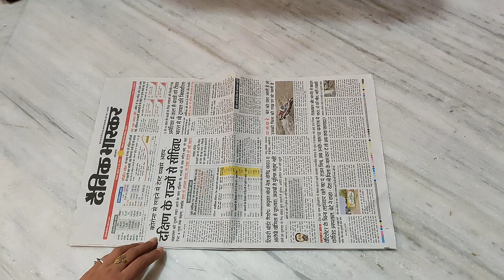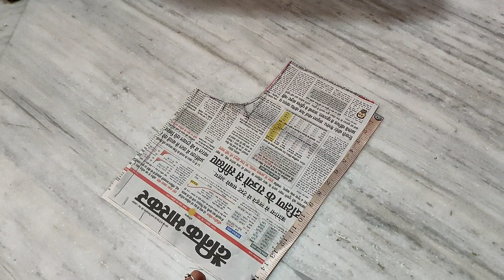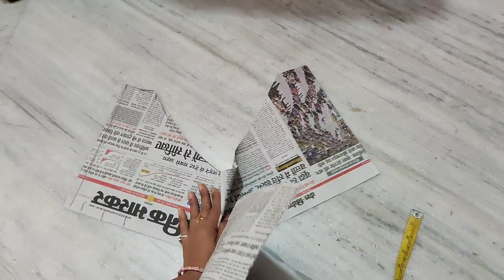model blouse back neck design cutting and stitching tutorial || nett blouse back neck design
beautiful nett neck design

blouse back neck design video

Hello friends main Renu aap sab ke liye blouse back neck design leke aai hu , aap mere channel pe or bhi bahut type ke designs dekh sakte hai or sikh sakte h